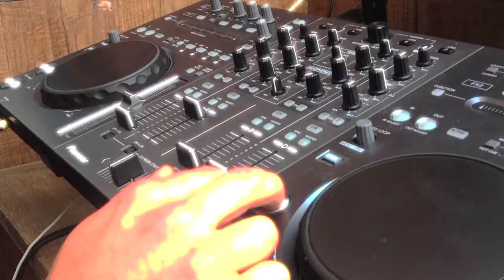Toast Bar Doncaster - August Bank Holiday 2013 - iPhone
Warming up the TOAST Terrace!